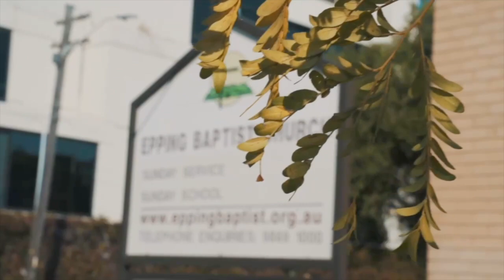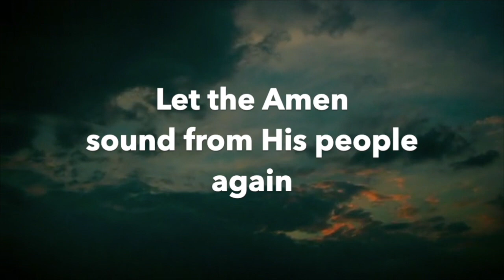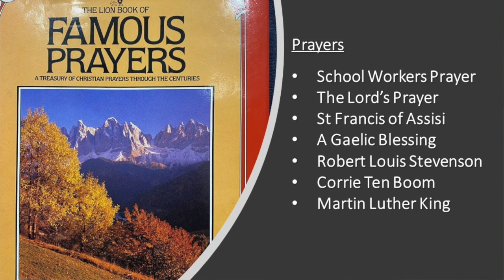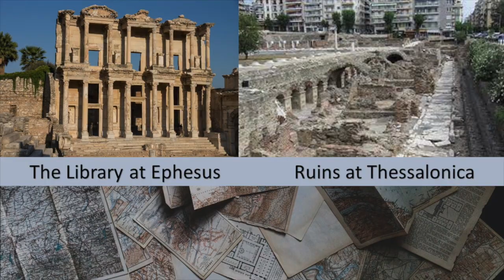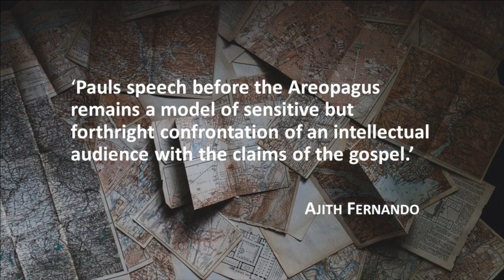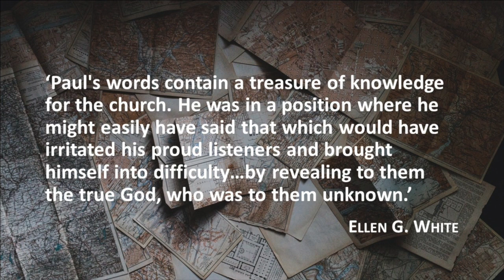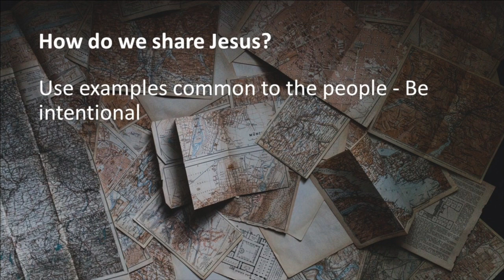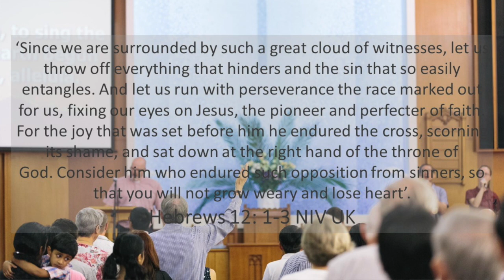Sunday Service 13 June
Thank you so much for joining us today. We are always encouraged to know you are able to share with us in this way.  May you be blessed as you share with us.

00:00​​​​​​ - Intro
6:43​​​​​​ - Prayer
11:32​​​​​​ - Bible Reading
14:56​​​​​ - Sermon